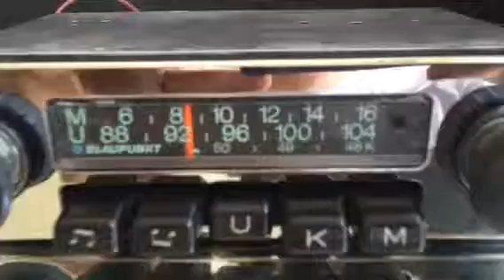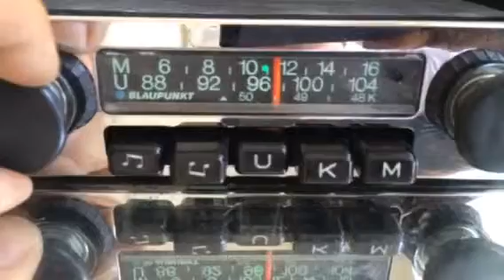Chromelondon.com BLAUPUNKT ESSEN VINTAGE CLASSIC CAR RADIO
12v negative mono speaker indoor FM antenna